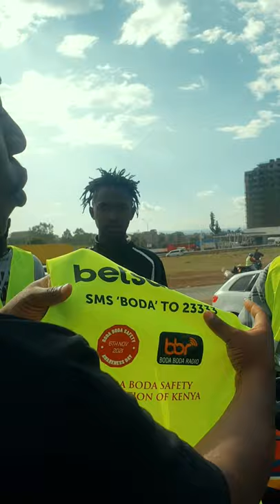THE BIGGEST GIVE AWAY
It's official my people the BIGGEST GIVE AWAY
I already have some people who am gifting next week from my insta stories so now I need a few more it's simple just
1. FOLLOW @betsafe_kenya
2. Register by sending "betsafe" to 23333
3.tag 3 of your friend on the post
And that's it I will deliver the jampers personally as from next week